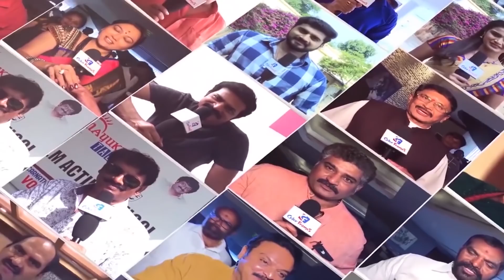Rohit can have a similar impact like Virender Sehwag in Test cricket, says Irfan Pathan|Color Frames